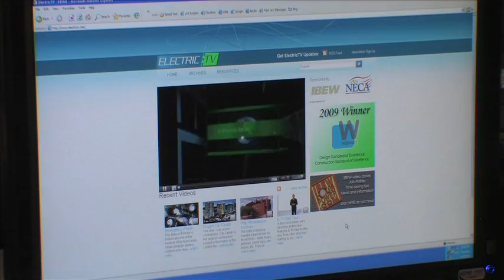Visible Light Communication - Data through Light, NECA/IBEW Team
Visible Light Communication - transmitting data through a beam of light - will change the way the world communicates. Increase internet connection speed, enhance security and the lights will pay for themselves through energy savings.